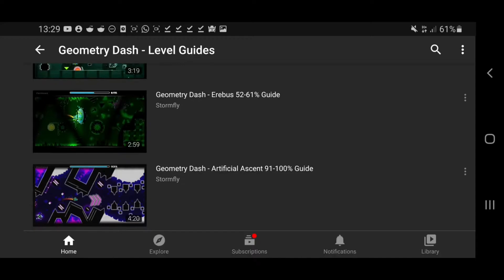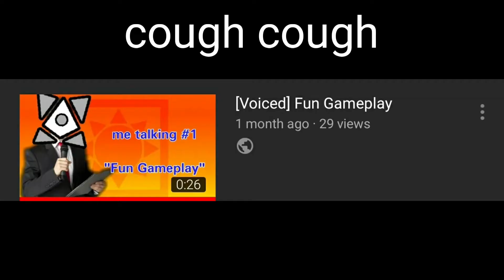Memory - Geometry Dash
today, i rant about why having to remember stuff is bad, and why memory gameplay should be abolished from the game once polyatomic becomes president

this is probably my best video to date, although the topic is a little iffy, and the quality of the clips is annoyingly off. im really proud of the little joke at the end and i wanna do more "funny" stuff like it. this is also (probably) the longest ive spent on one so dont expect all my videos to be as good as this

no [voiced] video next week, as i'm traveling

song:
Crazy by Creo

limbo sucks btw